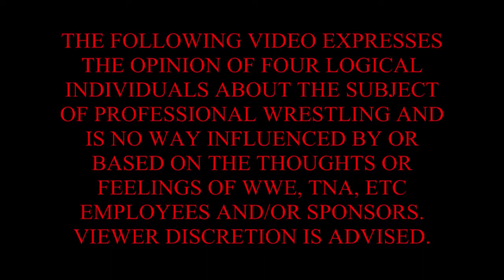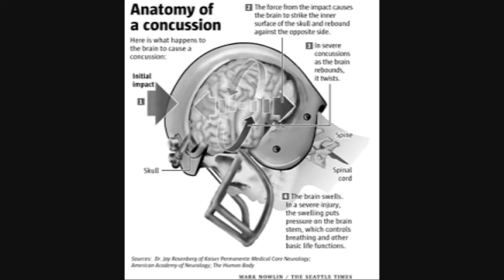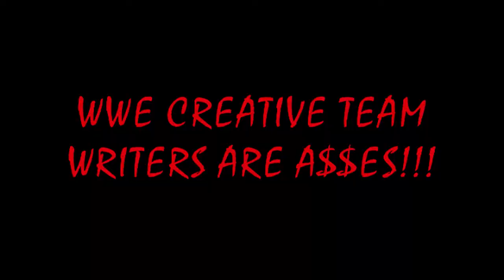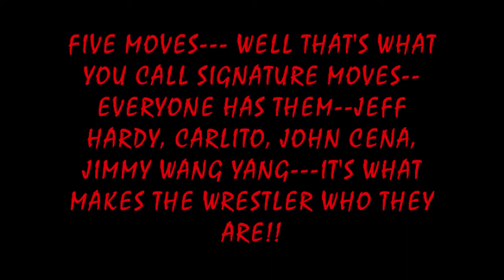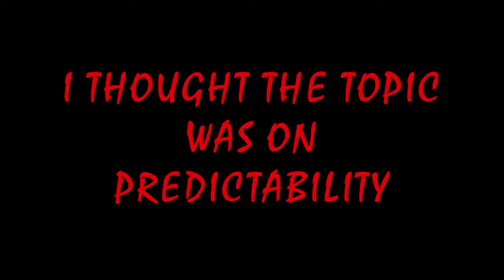Real Wrestling Episode 1 Part 1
Real Wrestling is a round table discussion about pro wrestling in general.

All images of WWE and TNA superstars and/or paraphernalia is copyrighted material.